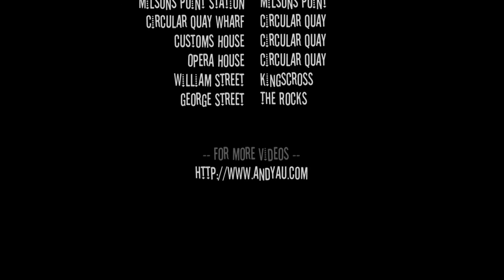[Full HD] Sydney Best Tourist Attractions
A video showing Sydney best tourist attractions, including Dudley Page Reserve, Macquarie Lighthouse, Watsons Bay, Bondi Beach, ANZAC Bridge, Cockle Bay Wharf, Darling Harbour, Queen Victoria Building